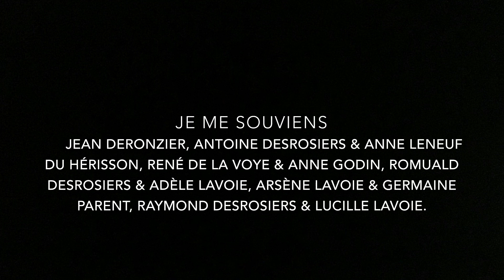FrazyL - Je me Souviens (NordiK Synth Québécois )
Musique ambiante inspirée par nos ancêtres de la Nouvelle-France et des traditions du Québec d’antan.